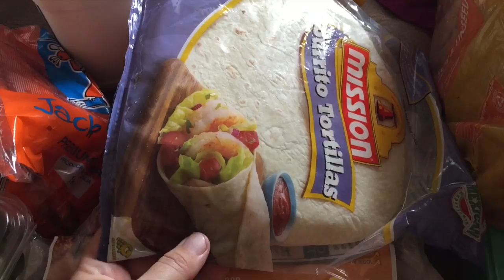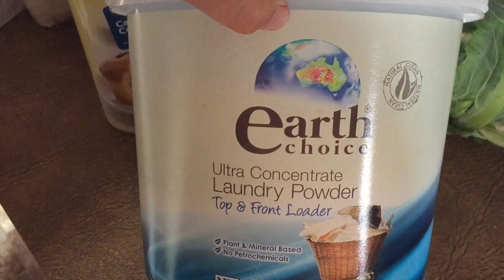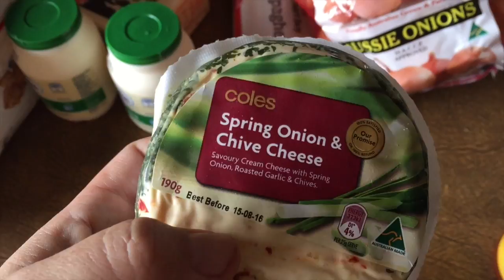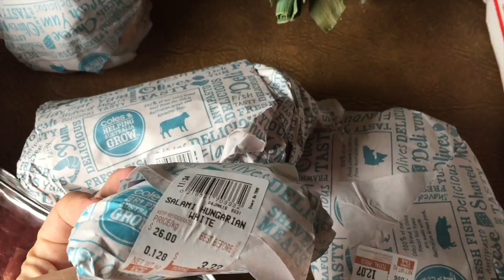Grocery haul with meal plan (Week1) |The Barefoot Mumma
We are a homeschool, attachment parenting family of 7!

I have one big teen (who lives away from home) and I have 4 little ones (6 and under)